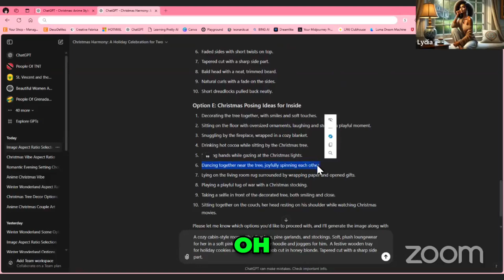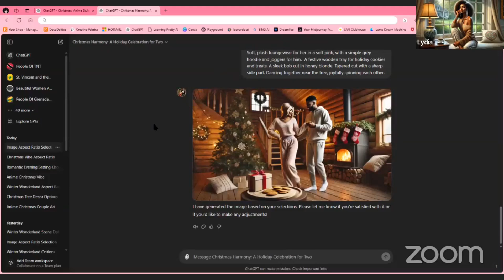Creating a Wholesome AI-Generated Christmas Scene Together!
Join us as we finalize a heartwarming Christmas scene! Watch SPEAKER_03 and SPEAKER_16 brainstorm dance moves, cozy outfits, and festive decor. Discover how creativity and AI merge to create delightful holiday moments! Step into the spirit of Christmas with us in this charming episode!